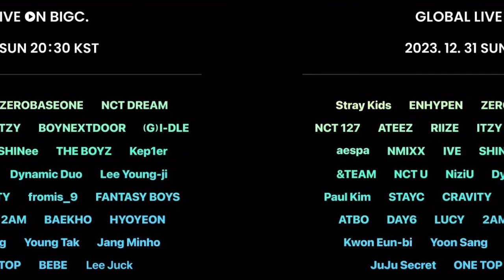Lee Know, Hyunjin, and Felix STRAY KIDS Will Make A Special Appearance At MBC Gayo Daejejeon 2023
Lee Know, Hyunjin, and Felix DANCERACHA STRAY KIDS Will Make A Special Appearance At MBC Gayo Daejejeon 2023

Stray Kids’ sub unit, danceracha, is confirmed to have a special collaboration stage at MBC Gayo Daejejeon.

MBC Gayo Daejejeon is a year-end event held every year by the Munhwa Broadcasting Corporation (MBC) television station. This event has been held since 1966 and was originally a singing competition with awards, but this event was shifted to include musical performances from a number of artists since 2005.

This is not the first time the members of danceracha, Hyunjin, Lee Know, and Felix, will be performing at the highly anticipated music festival.